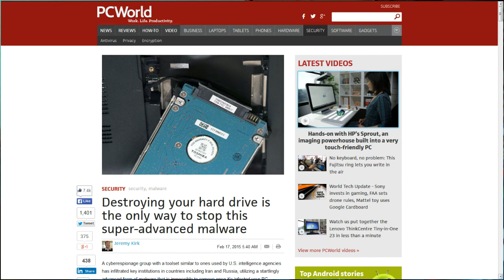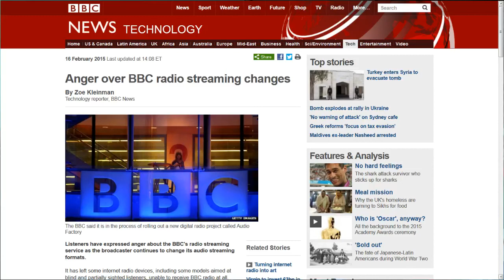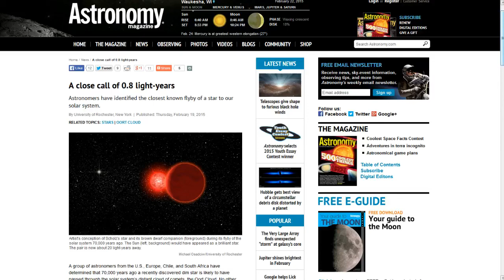TDD report for February 21, 2015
Anger over BBC radio streaming changes